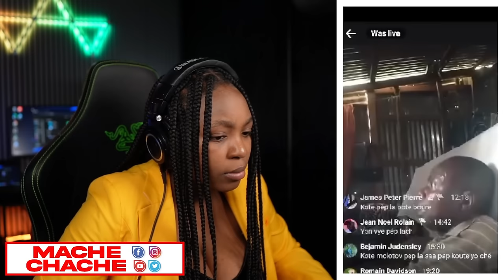BAT CHEN AN TANN MET LI GUY PHILIPE VLE VANJE AJAN BSAP KI MOURI DEVAN LAPOLIS